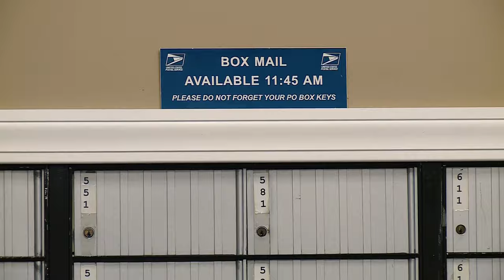'Evil clown' burglarizes post office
A man admitted to breaking into a Franklin County post office twice and stealing packages while wearing a clown mask.